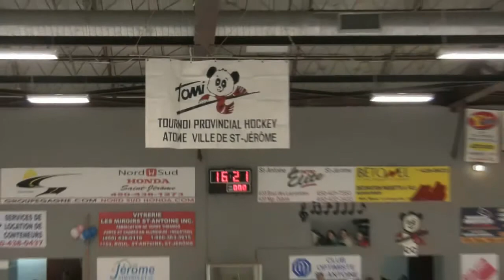Game part 1/6: 2011-02-05 St. Jerome Tournament Game 3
HRS Atom BB Hawks vs Rouyn-Noranda in the St. Jerome Atom tournament Game 3, St. Jerome, Quebec, February 5, 2011